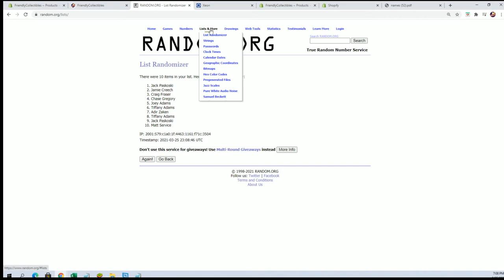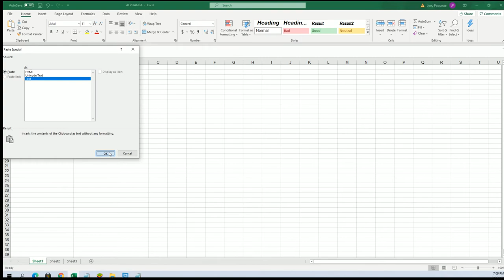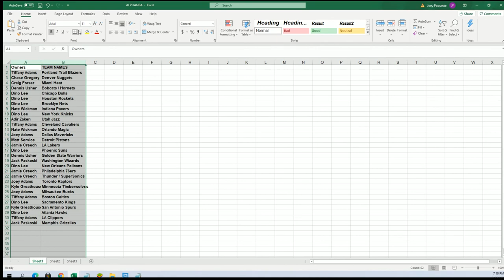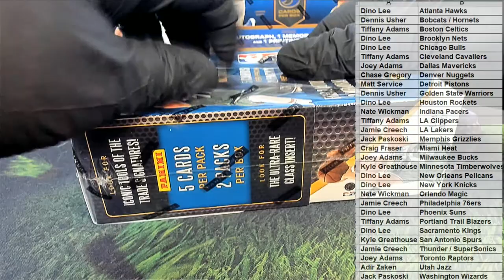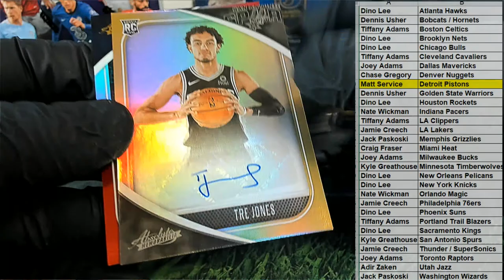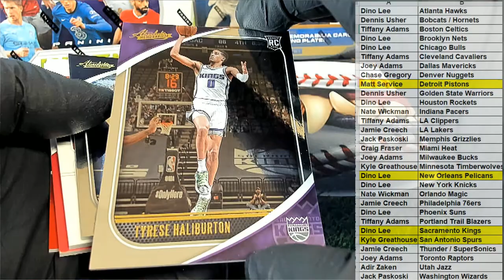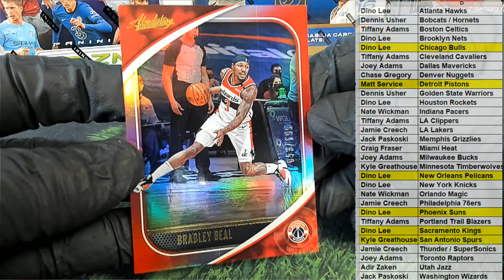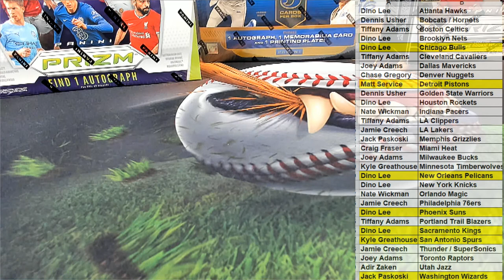202021 Panini Absolute Memorabilia Basketball Hobby ID 21ABSBSK101